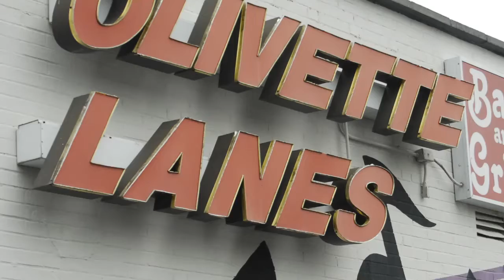Olivette Lanes TV 30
Olivette Lanes :30